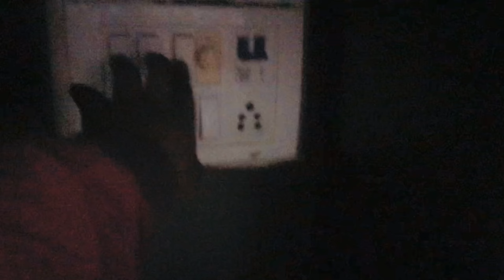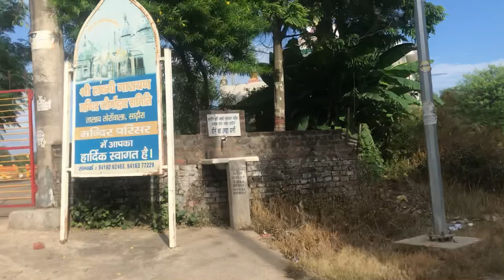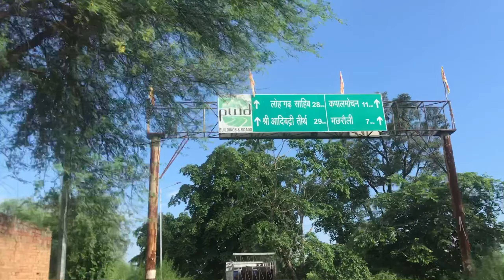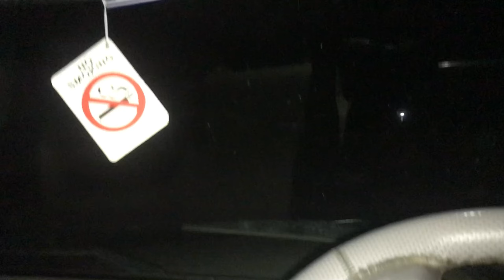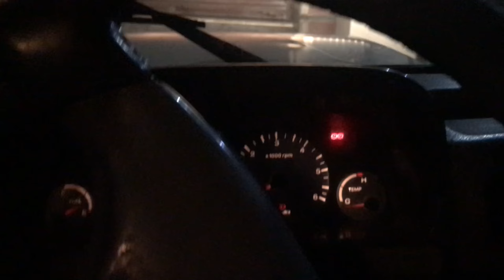Today going academy 🤾🏻‍♂️